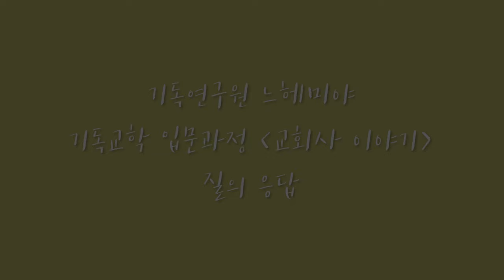Q. 예언의 은사로 여러 이야기를 해주시는 분이 계신데 어떻게 받아들여야 하나요?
기독교학 입문과정 [교회사 이야기] 질의응답 중